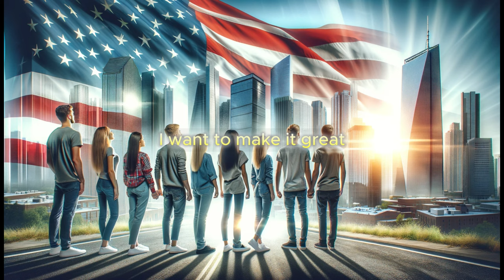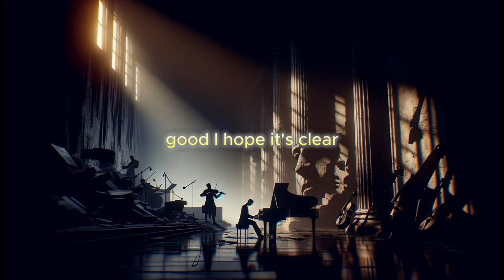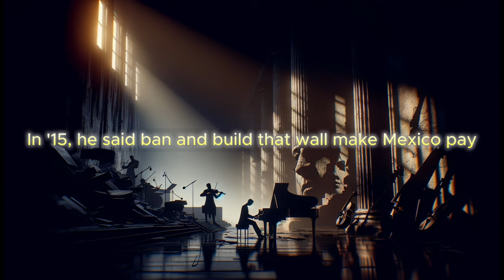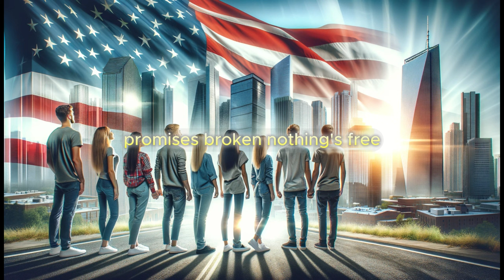Promises in Darkness (Trump)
🎵 Intro
(Dark piano and violin harmonies, slow tempo)

🎵 Verse 1
I want what was promised, what we deserved,
I want to see America put first.
I want to make it great, no more debates,
Get us out of the East, it's a cursed feast.

🎵 Chorus
I don't want deals with the lobby and greed,
I don't want him bound, it's not what we need.
No millions for promises, walls standing tall,
I want solutions, I want it all.

🎵 Verse 2
We’ve got the mandate, now let's take a stand,
But people are playing, don't understand.
They say shut up, just fall in line,
But I can't, I need to speak my mind.

🎵 Chorus
Is it demoralizing? Good, I hope it’s clear,
Do you feel the weight of all the fear?
This is embarrassing, it's a disgrace,
In '15, we mocked, now we face.

🎵 Bridge
(Dark melodies, slow piano solo)

🎵 Verse 3
In '15, he said ban and build that wall,
Make Mexico pay, answer the call.
End the war, get out of NATO's sight,
Make Russia an ally, in the night.

🎵 Chorus
We want real victories, cars rolling again,
Make this country great, let’s start the trend.
But what we got was a desperate plea,
Promises broken, nothing’s free.

🎵 Outro
(Piano and cello gradually fade)